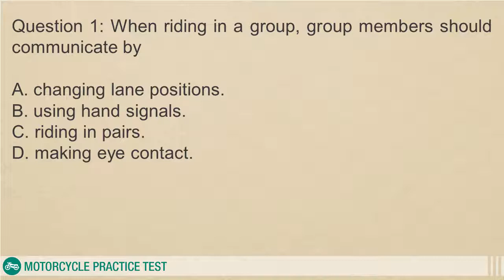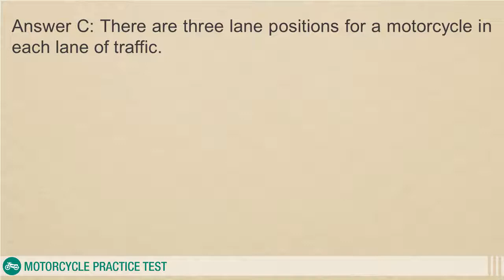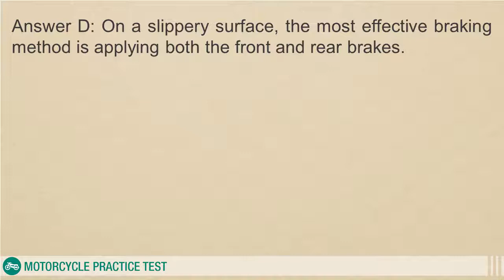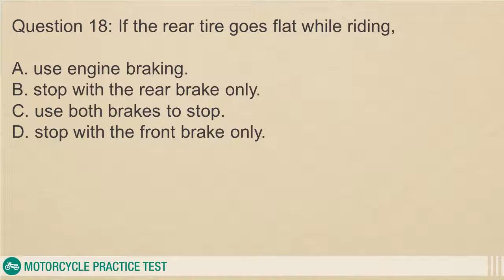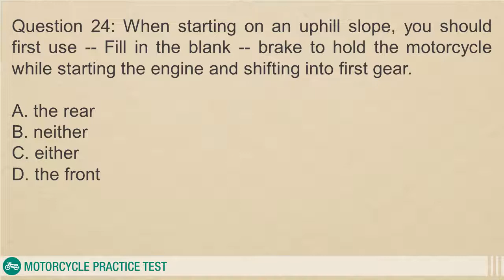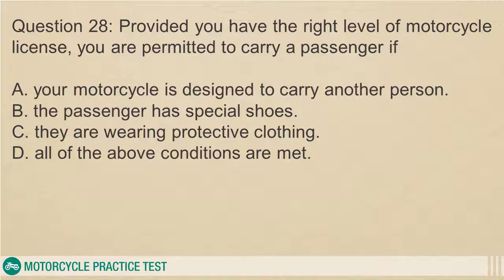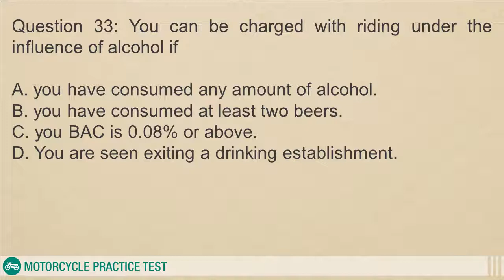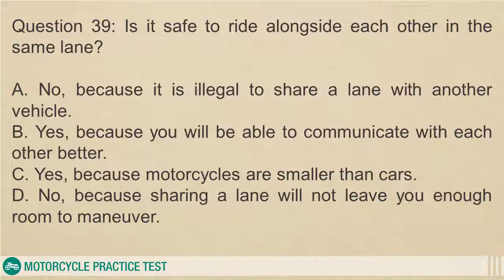North Carolina motorcycle license driving test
Are your test-taking skills up for the challenge they will face at your local North Carolina DMV when you take your motorcycle permit exam? This free NC.